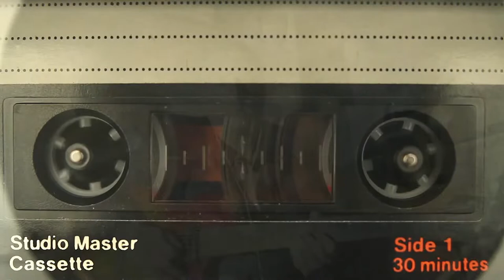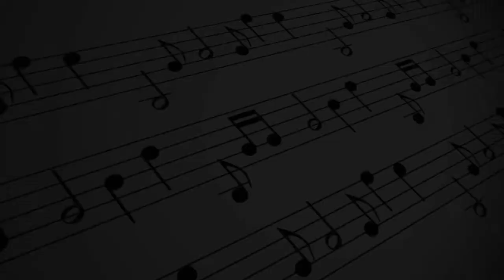LOVE WHAT YOU CANNOT LOVE (Stefano Jeff) different styles: contemporary and engendered in past eras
✔ Non mi esibisco dal vivo, non faccio parte di gruppi musicali e non insegno dando lezioni o pubblicando tutorial. La mia è passione pura per la musica e per lo strumento. E' il mio hobby e come tale deve rimanere. Chi sono? Sono un "Virtual Performer"

✔ Questo pezzo, come la maggior parte dei video che pubblico è stato completamente improvvisato seguendo l'ispirazione del momento, il tema, l'armonia ed il ritmo che ho provato in quel momento. Il brano non è trascritto, non è registrato in studio e non è ripetibile. Si tratta di un pezzo unico e fine a sé  stesso e può sole essere ascoltato e visto online sui principali social network. Le foto ed i video sono stati scaricati da vari siti Free Stock.